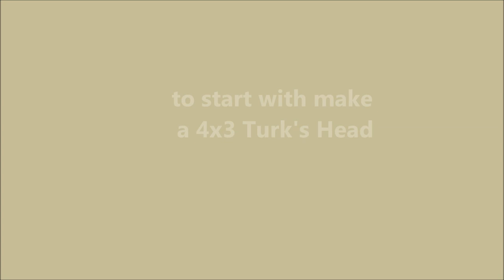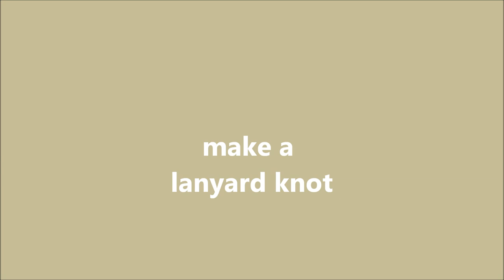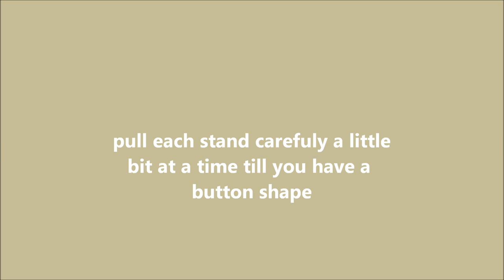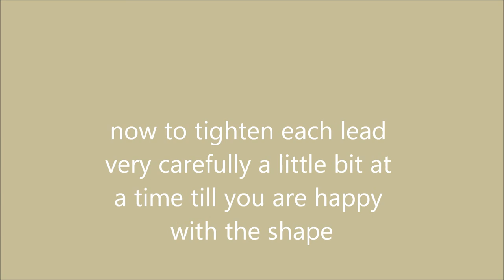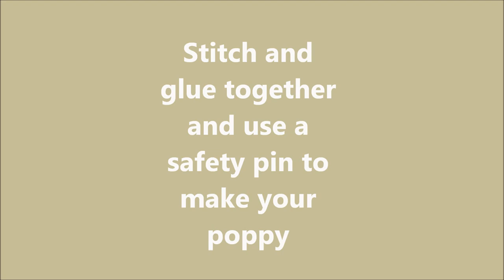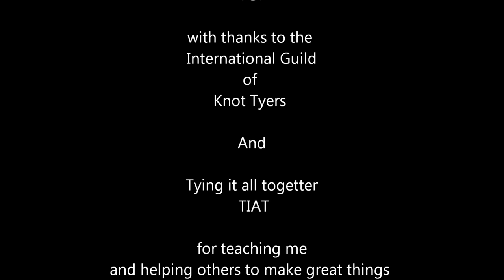how to make a paracord poppy by Dave Tyler AKA TCT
only my 2nd ever